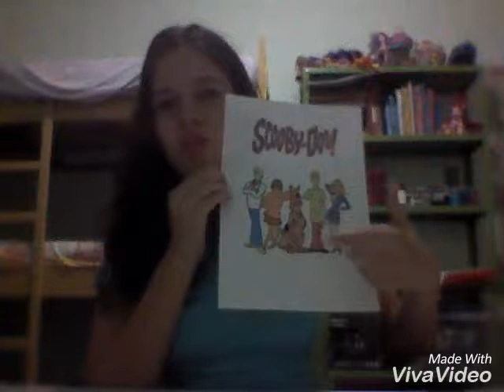Missão desenhos: Scooby doo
Todos os direitos de Scooby doo são Pertencentes a Wanner Bros